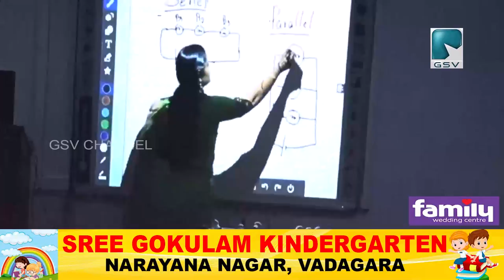ജി എസ് പ്രദീപ് നയിക്കുന്ന യുവതയുടെ അശ്വമേധം കേരളപ്പെരുമക്ക് മേമുണ്ടയിൽ ഉജ്വല വരവേൽപ്പ്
ഗ്രാൻ്റ്  മാസ്റ്റർ ജി എസ് പ്രദീപ് നയിക്കുന്ന യുവതയുടെ അശ്വമേധം കേരളപ്പെരുമക്ക് മേമുണ്ടയിൽ ഉജ്വല വരവേൽപ്പ്